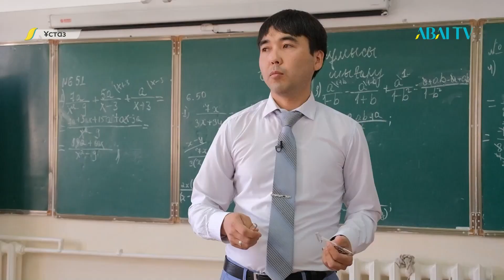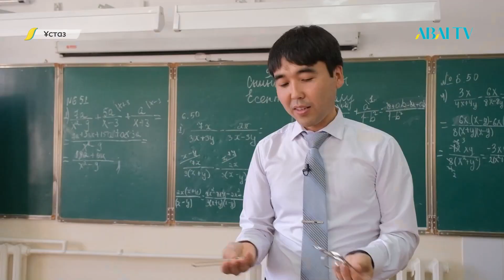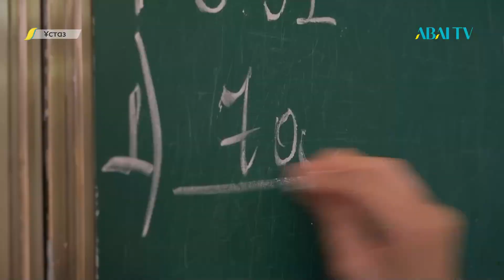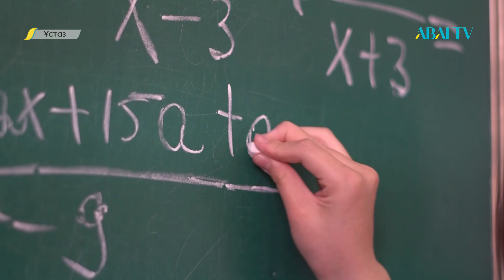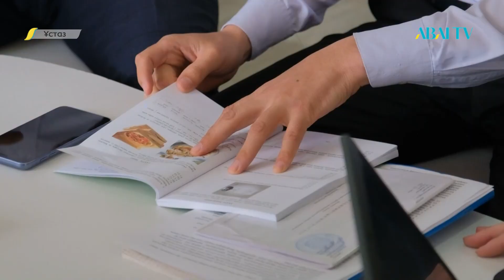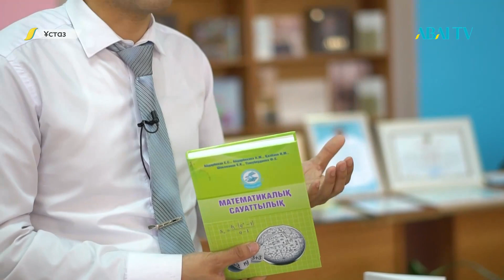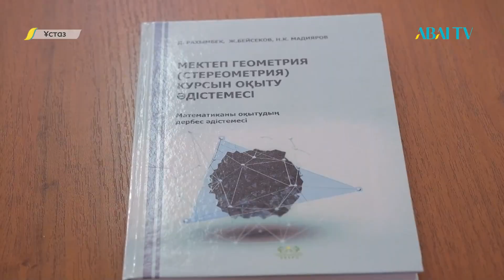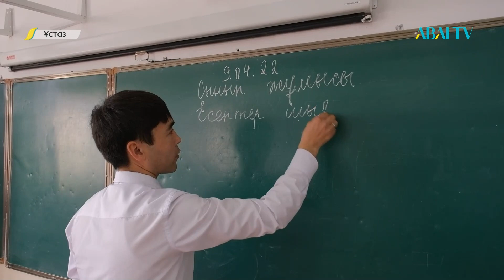ҰСТАЗ. Елдос Айдарбеков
0:15    Елдос Айдарбековпен таныстыру
0:27    Есеп шығарудағы ерекше әдіс
2:39    Логикалық әдістерді қолданудың әсері
5:55    Жапондық оқыту әдістемесі туралы
8:00    Ұстаз болу туралы
11:30  Педагогика саласына қалай келді?
12:47  Олимпиада жүлдегері атану және жетістіктері
15:37  Жаңашыл әдістердің кітап бетіне басылуы
18:39  Әдістемелік құралдардың оқушыларға пайдасы
19:00  «Бала оқытқан ұстаз әрі білім алуға құштар шәкірт»
20:00  Білім сапасын арттыру және оны тиімді пайдалану
22:45  Математика әлемі таңғалдырады
24:18  Білім алуда тәрбиенің маңызы